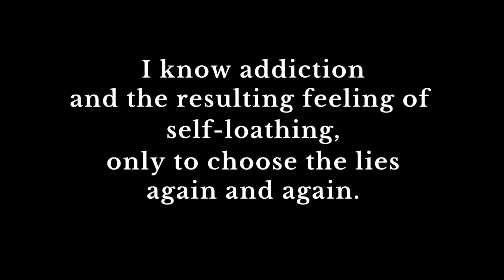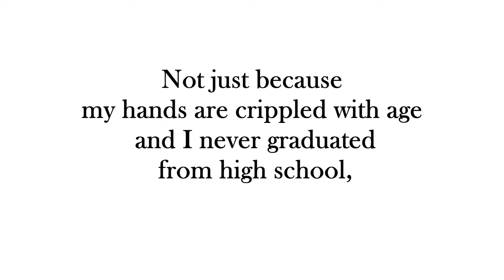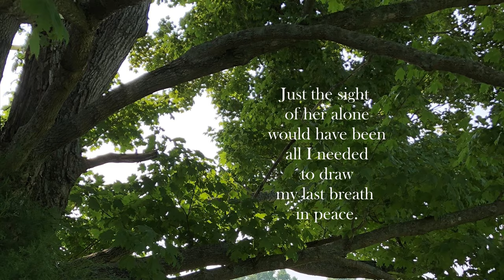Roxie BN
God takes broken pieces and brings them together for something amazing! Marcella Ciscal enjoyed few good days. The reason she knew she could live another day, the way she stayed sane, the friend who never left her side was Roxie Applesauce. Homeless and beaten, Marcella awakens to the care of Haleya Kage who’s going through a difficult season—a demanding career, two teens, and her husband Thomas’s business a casualty of the 2009 economic downturn. Yet, with life unstable and the future unknown, it’s the unpredictable that propels His greater plan. In a story of reconciliation, love, and legacy, we are reminded that life’s not always perfect or predictable, but God can make all things beautiful--in His time. Roxie Applesauce, sequel to Treasure Atop the Mountain, shares Gracie and Kage's love story with future generations. Baby Thomas is grown with his own family. Kage is a grandpa, and Gracie is forever special in God's purpose. Life is full of scenes: some short, long, seemingly insignificant—others life-changing. Woven together, these scenes reveal a person’s heart. His or her life-story shared by a heart blessed, unforgettable. - the author.